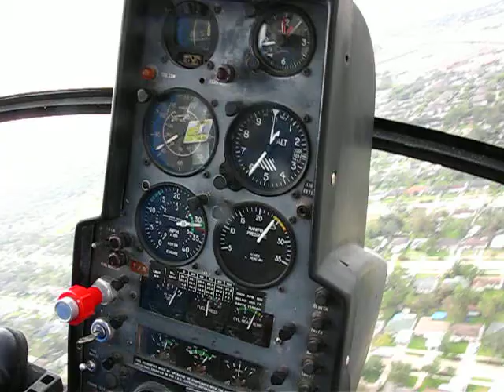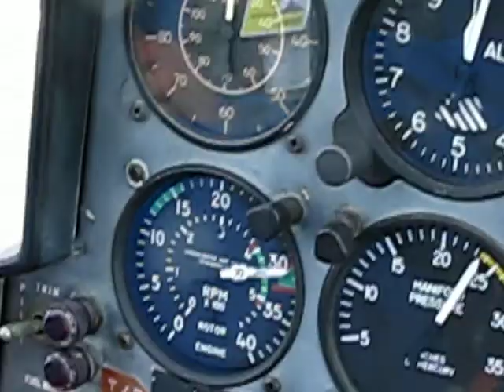Brians 300c Test Flight